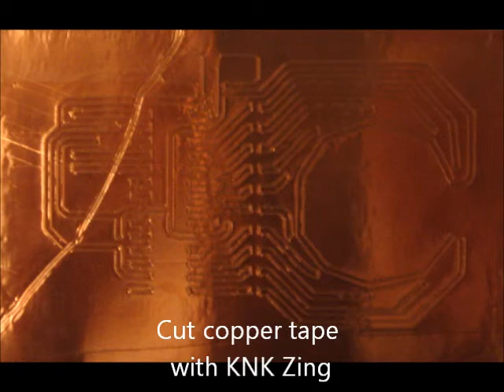PICMovie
How to cut a circuit board